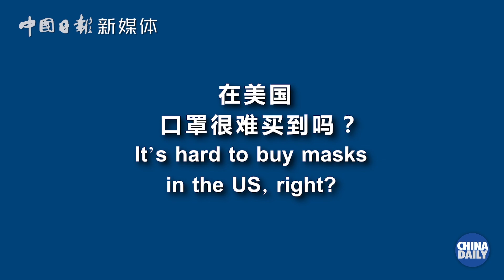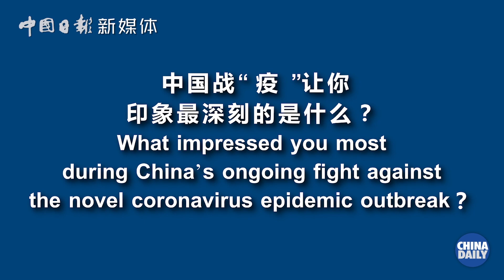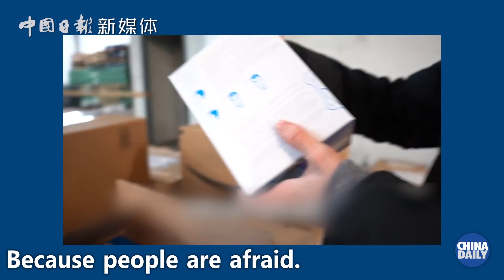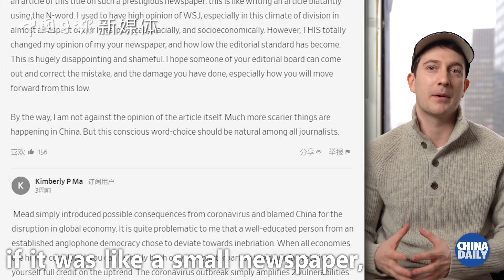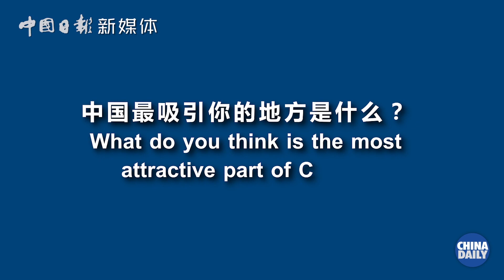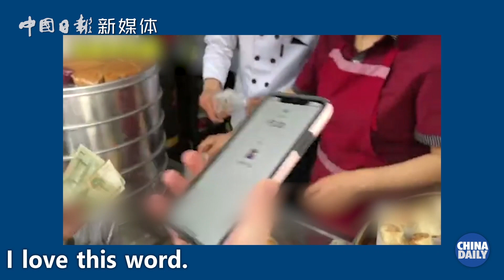Video blogger Jerry Kowal can never wonder what would happen if the COVID-19 outbreak hit the US.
American video blogger Jerry Kowal can never wonder what would really happen if the COVID-19 outbreak hit the US. “I would be quite afraid.” Why would he say that? Watch the video to find out Kowal’s observation on how the US responds to the ongoing outbreak.